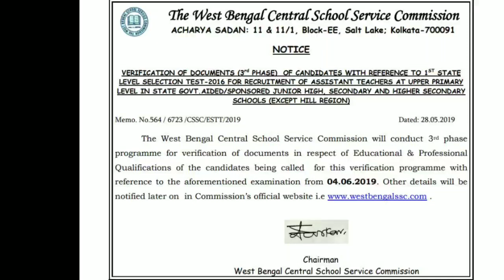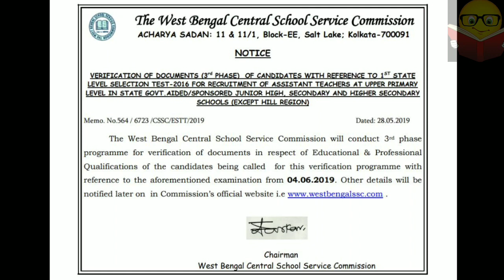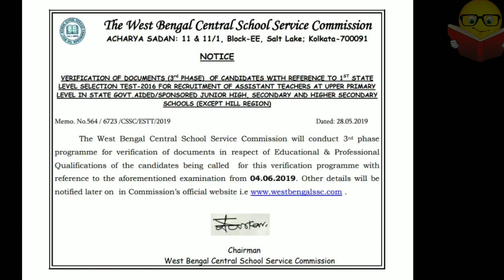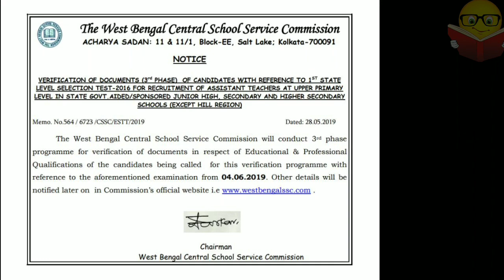জুন মাসের মধ্যে নিয়োগ শেষ করুন শিক্ষামন্তী HD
ভোটের ফলাফলের জের আপার প্রাইমারির তৃতীয় ফেজে নিয়োগ।